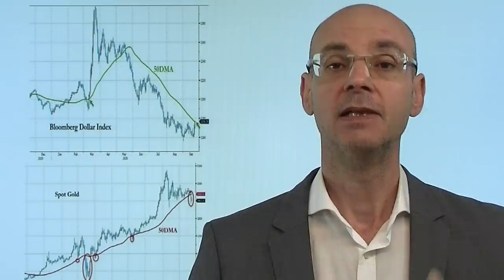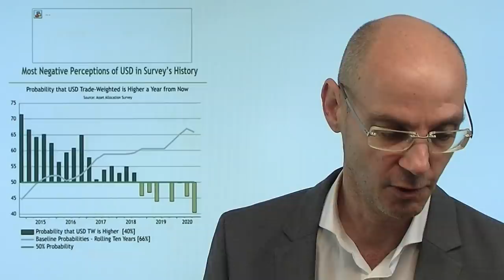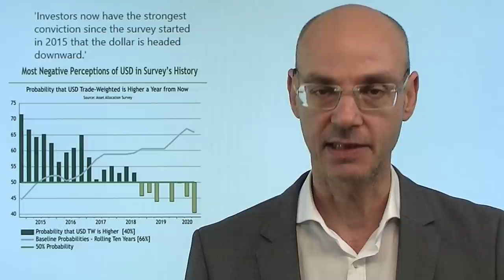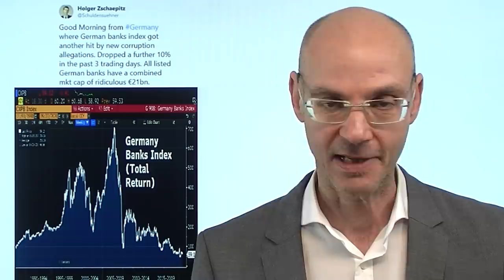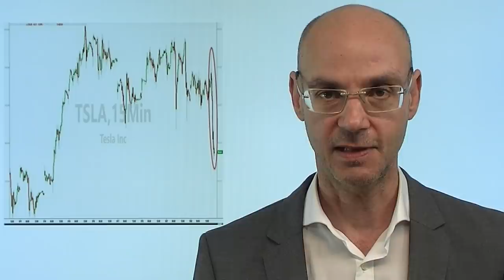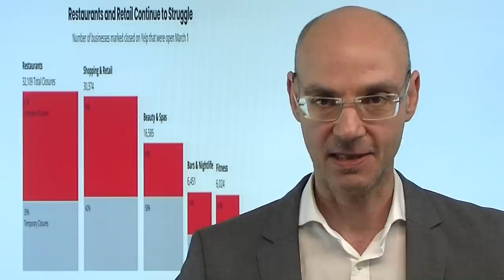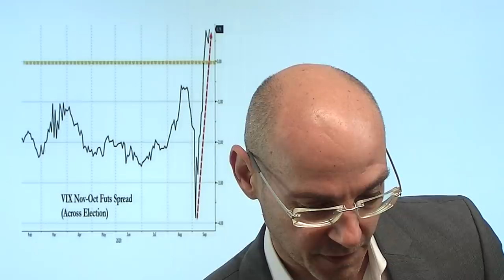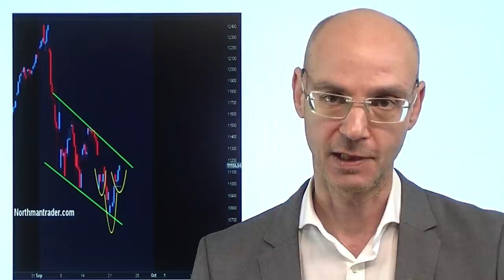Starker Dollar als Warnzeichen? Videoausblick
Die Aktienmärkte in den USA konnten im gestrigen Tagesverlauf ihre Erholung fortsetzen - aber ist die fortgesetzte Stärke des Dollar ein Warnzeichen? Gold fällt im asaitischen Handel unter die 1900er-Marke, der Euro fällt unter die Marke von 1,17. Seit März diesen Jahres (also seit Beginn der Coronakrise) gibt es eine extrem negative Korrelation zwischen dem Dollar und Risiko-Assets, aber noch reagieren die Aktienmärkte auf die Stärke der US-Währung nicht. Ignorieren sie damit ein wichtiges Warnsignal? Charttechnisch spricht vieles für eine weitere Stärke des Dollars, und wenn die negative Korrelation zwischen der US-Währung und den Aktienmärkten nicht plötzlich endet, könnte es ungemütlicher werden..